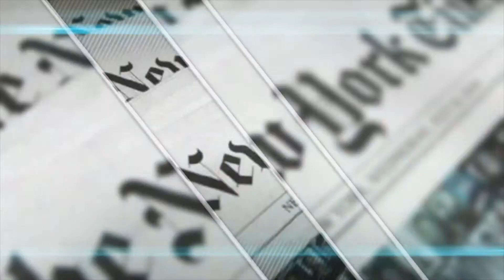Luces del Siglo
TRES GRANDES UNIDOS POR LA VERDAD

En Luces del Siglo nos hermanamos con The New York Times para ofrecer a nuestros lectores bilingües el contenido informativo que demandan.

En International Report ofreceremos a partir de ahora el panorama internacional en la versión original de uno de los diarios más influyentes, con el estilo, enfoque y rigor que marcan, sin duda, la pauta informativa en el mundo.

El papel activo de nuestros suscriptores y seguidores ha hecho posible esta alianza. A ellos y a ti les damos nuevamente la bienvenida con un servicio renovado, de primer nivel, abierto a la conversación global y sin renunciar a nuestra esencia: Periodismo de Verdad.